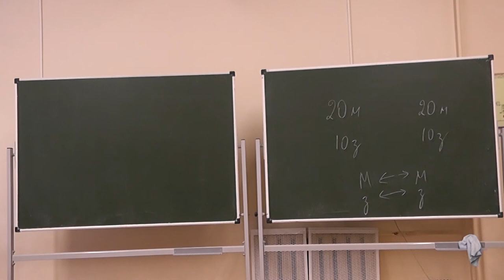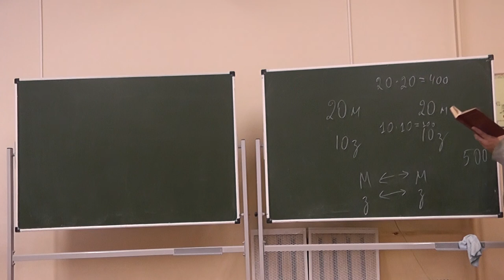28 Марки и значки